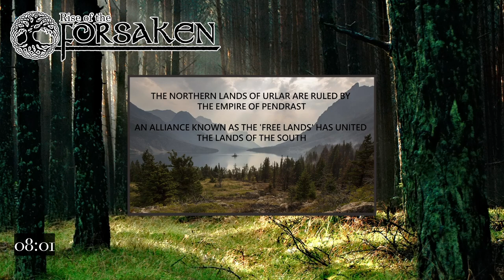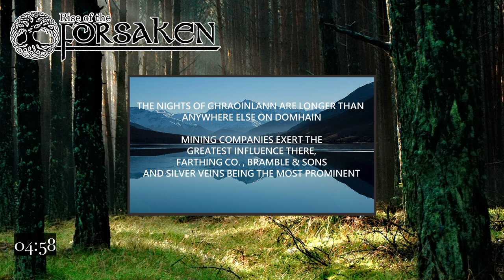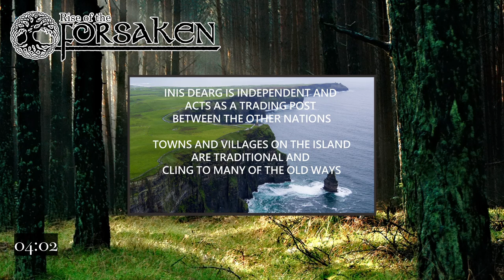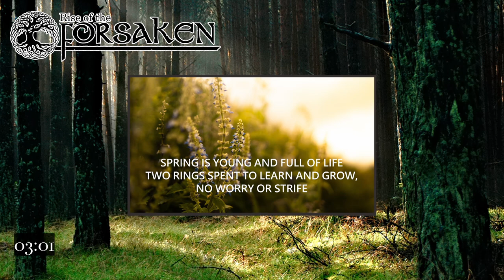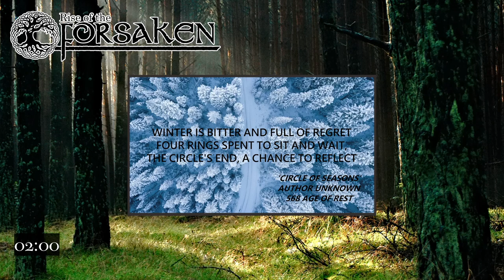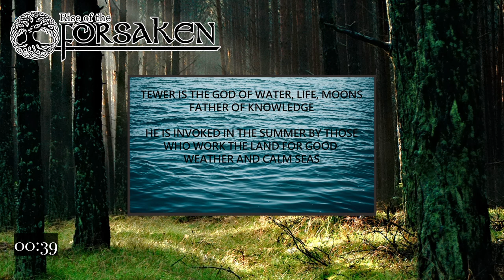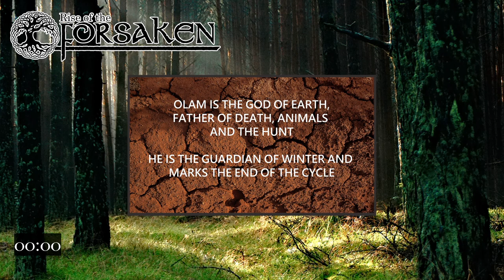Rise of the Forsaken Ep. 17 - Grave Secrets